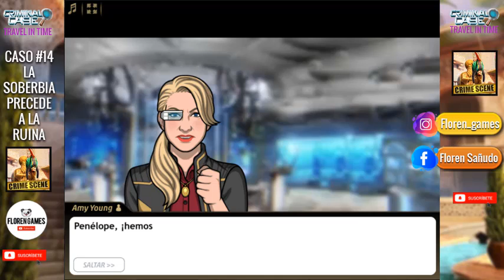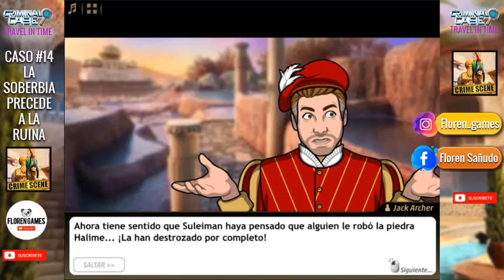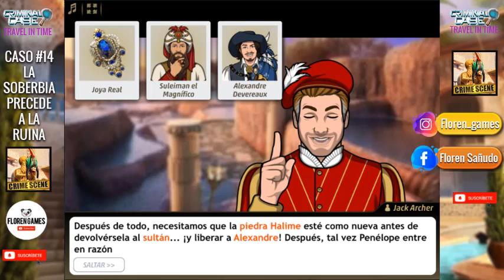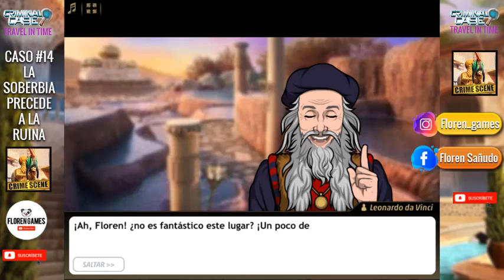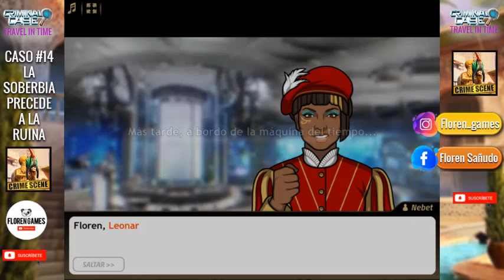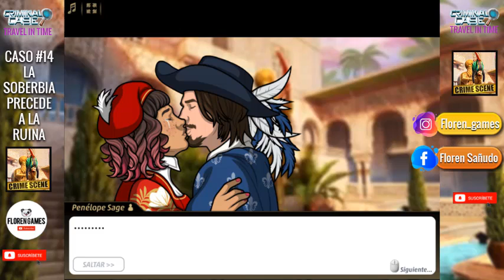🫧 ▶ Criminal case: 【TRAVEL IN TIME】 - Caso #14 - "La soberbia precede a la ruina" 4/4 ◀ 🫧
🫧 CASO #14 ["La soberbia precede a la ruina"] 🫧